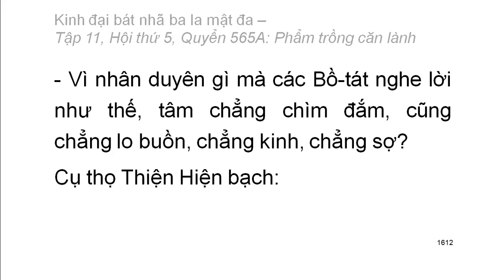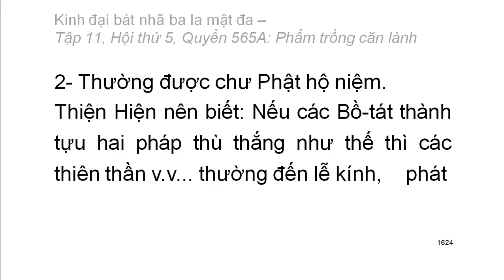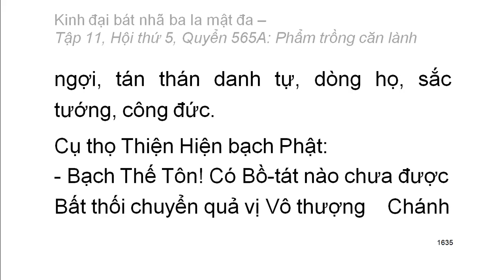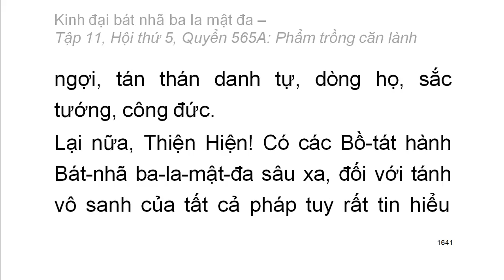Quyển .../600: Kinh đại bát nhã ba la mật đa (tiếp)